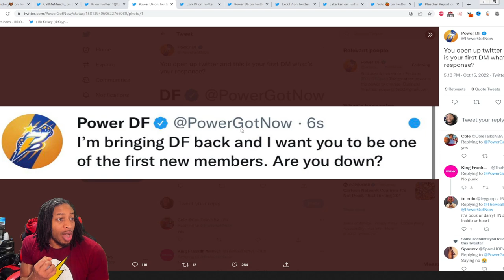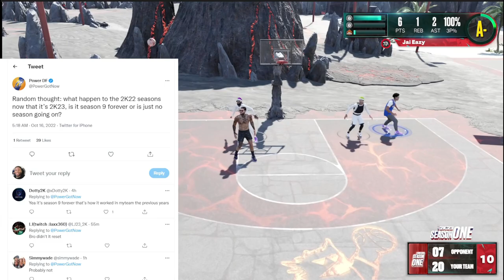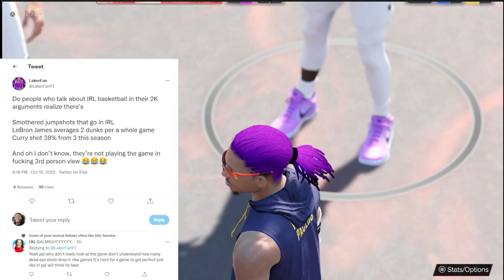POWER DF TALKS THE RETURN OF DF - LAKERFAN TALKS REAL LIFE VS 2K - LUCK TALKS GRAND BADGE